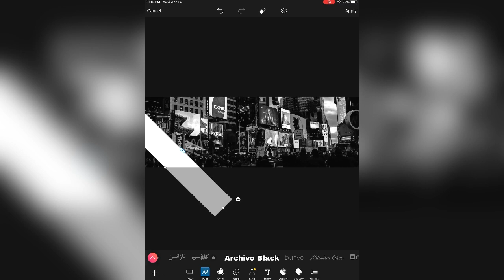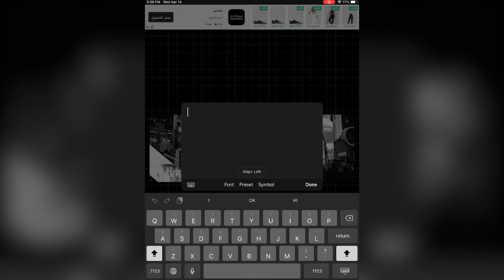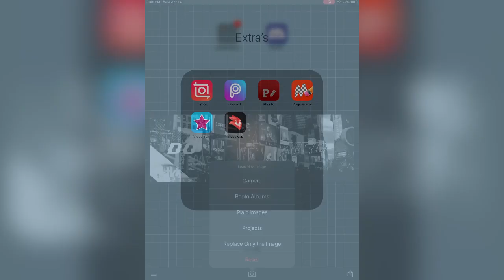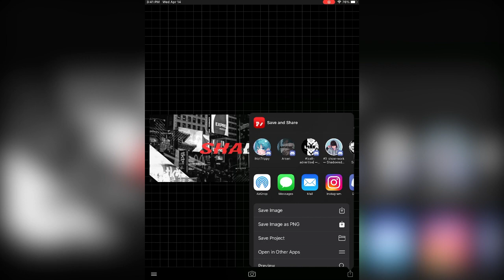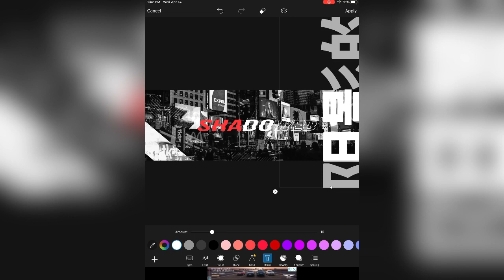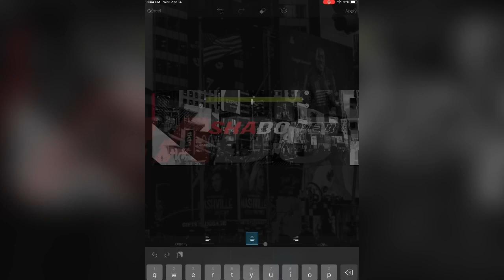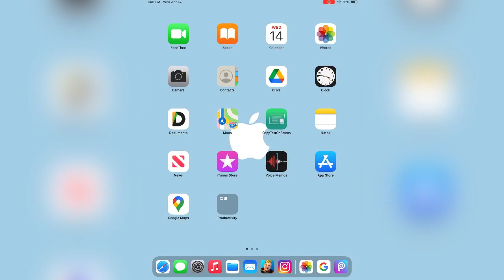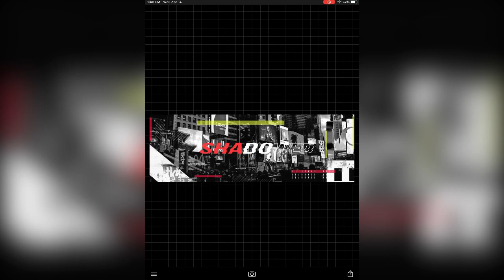How To Make Simplistic Urban Style Banner In Depth | IOS | Picsart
Font : Saberz

Credit : seso
Faq ❓
Q:Are you a pc designer?
A: I am a ios designer

Q: what device?
A: iPad 6

Q: what apps do you use?
A: phonto, picsart

☑️50
☑️100
☑️200
☑️500
☑️1K
🔲2K

Tags (ignore)

fastest editor
editor
console
best fortnite player
faze sway

controller t fortnite settings console,